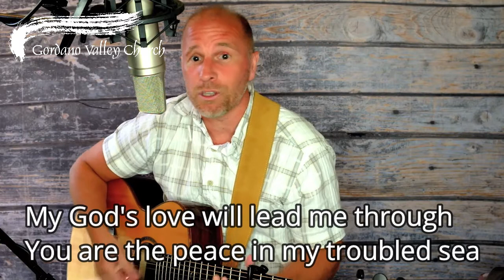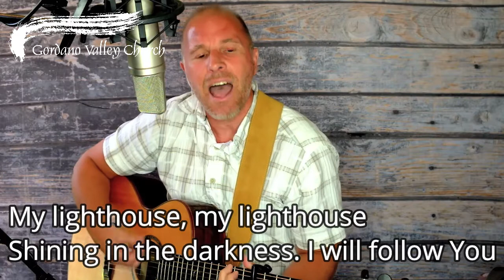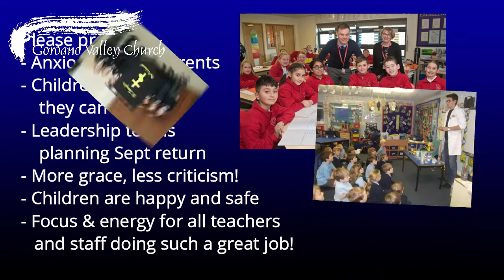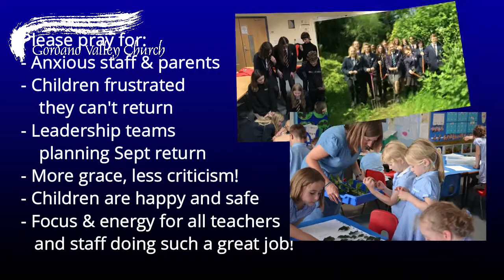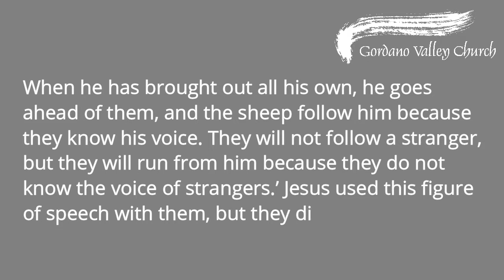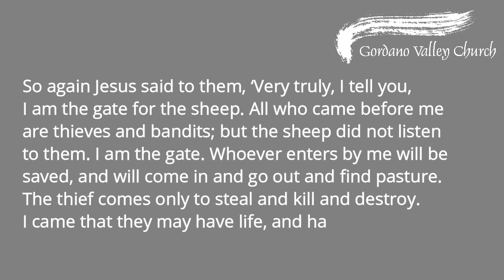GVC Sunday 12th July 2020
Welcome to GVC this week! Today we are exploring the story of the Good Shepherd. Dave will be speaking. We have updates from Kate Weston and Keith Hoyles, plus family prayers, and highlights from the Parliamentary Prayer Breakfast. Be blessed!